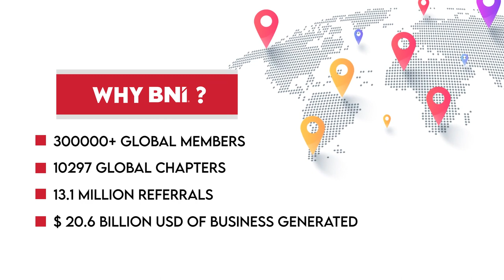Focus Day Trailer June 2023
Focus Visitors Day Event Trailer